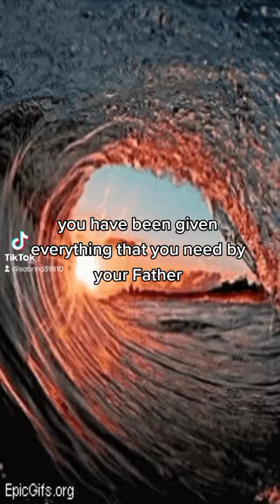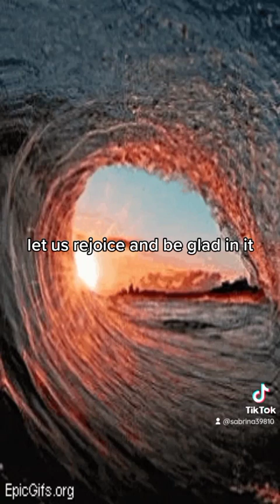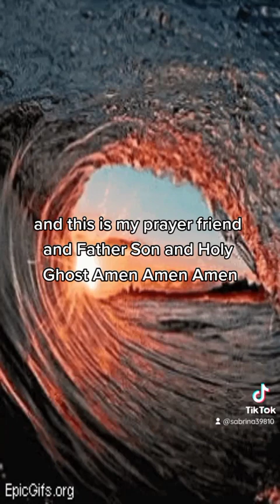The Question ❓⁉️❓⁉️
@hairby2_ida_mae Instagram
anchor.fm/sabrina-trotter Spotify/Anchor
@sabrina39810 TikTok

Certified Life/Health Coach
clink the link 2 book a session with me

Peace Love N Blessings